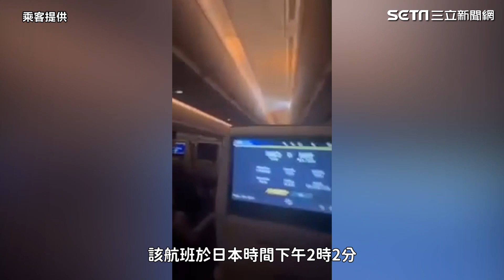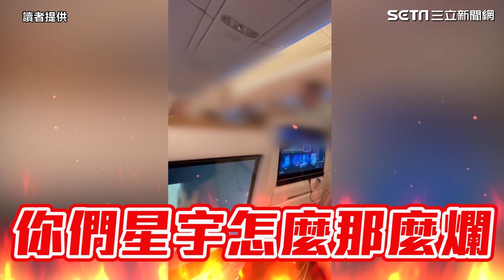張國煒飛到日本道歉！星宇航空變空中監獄?!一場怪風吹出哪些問題？星宇航空懶人包1次看懂｜台股新聞｜投資理財、財經新聞 都在94要賺錢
一場怪風吹出星宇航空的公關危機！從怪風影響起降、指示燈異常、航班合併、機組員工時限制、成田機場宵禁限制等層出不窮的狀況，最終導致上百名旅客得打地鋪夜宿東京成田機場，整起連環事件就像是蝴蝶效應，精品航空怎麼會被批評成空中監獄？《三立新聞網》統整事發經過，帶您一起了解。